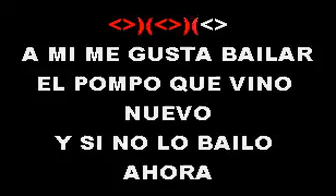ROBERT VARGAS EL MOÑOÑON SMITH KARAOKE